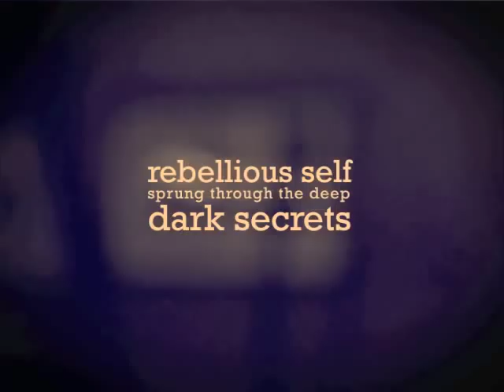weevil, Nepali Band performs in Sydney Australia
weevil
Here comes a new nepali music in sydney australia.
winner of  'Battle of the Band 2010' Sydney.
Direction/ Post production - Pravat Rai